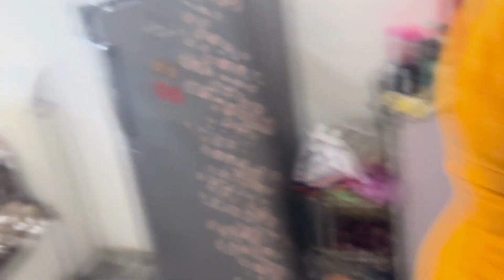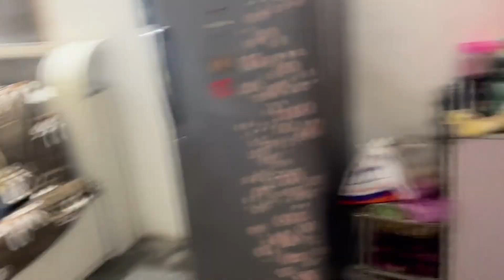Vlog Day 53 | Dekho Aj Hum Kissa Mile😜 | Papa Na Ya Kya Lagaya😂😊 | Anku Ki Duniya